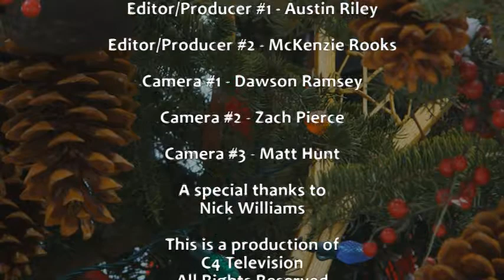BCSC in Action December 2016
eLearning Day in BCSC